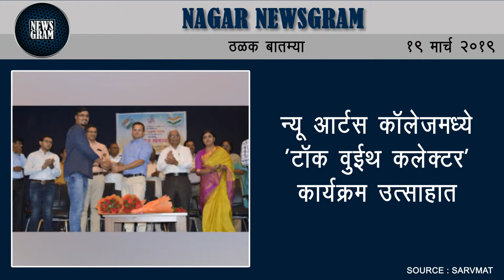Nagar Newsgram | Nagar News | Today's News Headlines | 19 March 2019